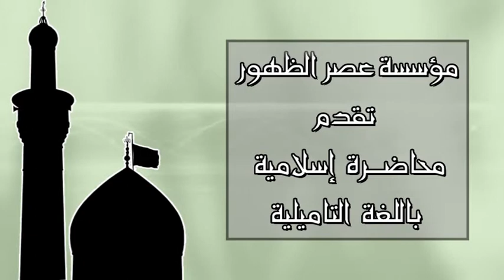محاضرة إسلامية باللغة التاميلية - 12